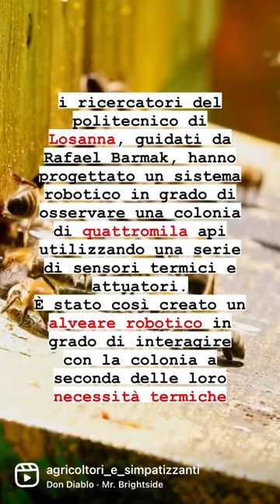Sempre meno api